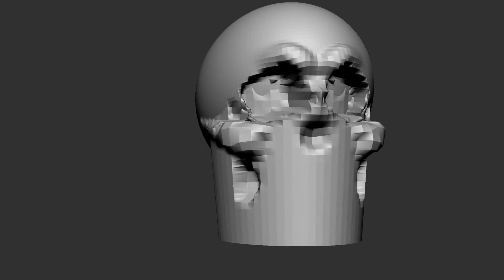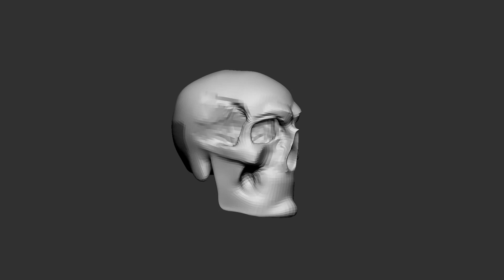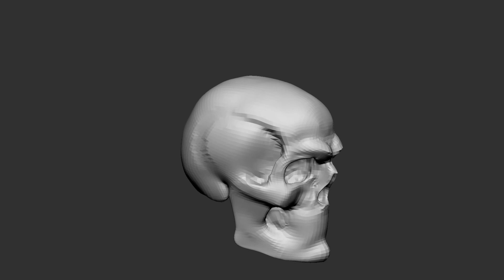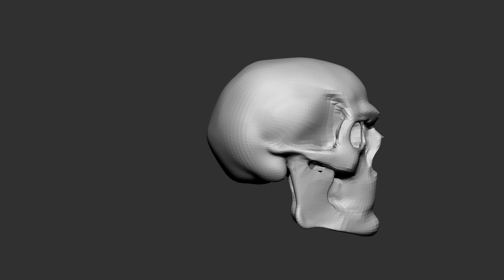How to make skull in Zbrush || Timelapse video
Hi guys!
Sharing a video for showing how to make skull with quick and easy landmarks. Hope it helps.